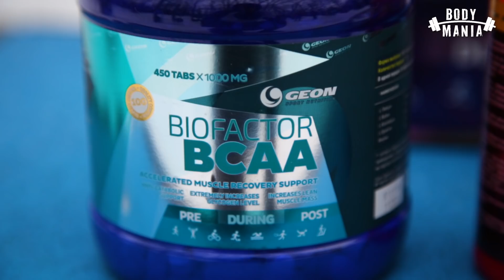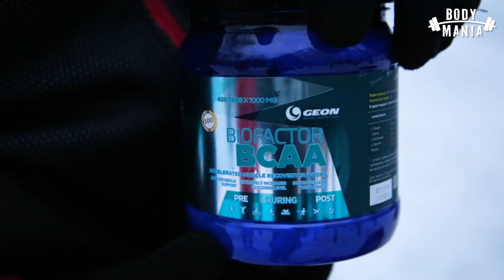Турникмен качок! На улице в - 30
Турникмены "повёрнутые" люди! Это жесть